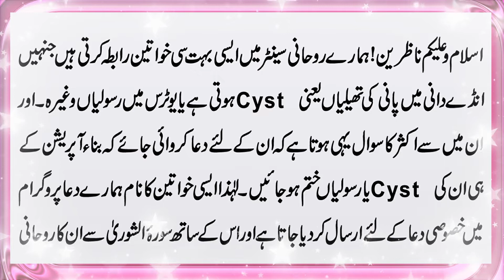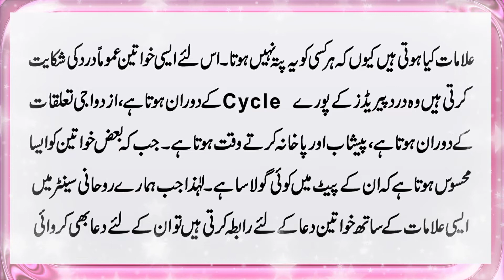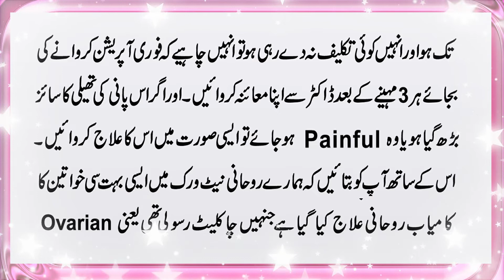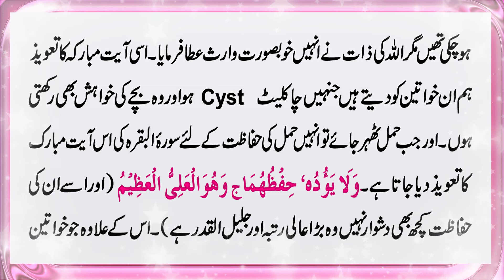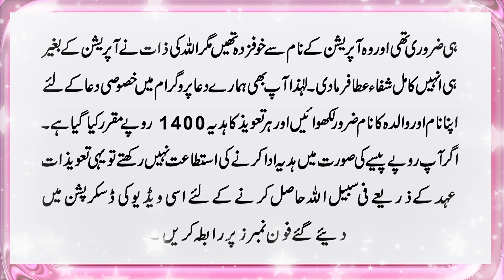Reham/Ande Dani Mein Pani Ki Thaili Ka Ilaj | Pregnancy With Ovarian Cyst & Treatment In Urdu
@thepowerofdua Aaj ki video mein ham Reham ya ande dani mein pani ki thaili ka ilaj bata rahe hain aur ovarian cyst k sath pregnancy possible hai ya nahi aur iska treatment kiya hota hai wo bhi share kar rahe hain. Video mein jo shifa ka taweez bataya gaya hai usay hasil karne k liye diye gaye Phone No par rabta karen.